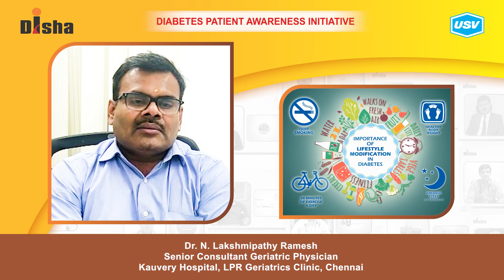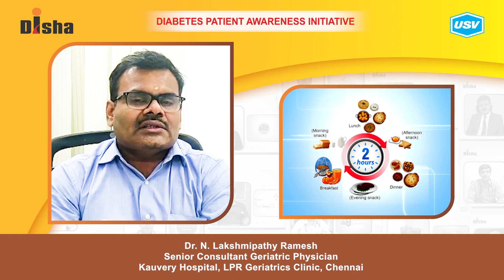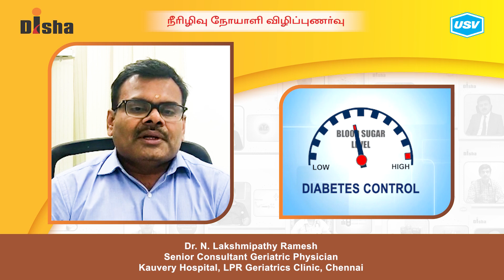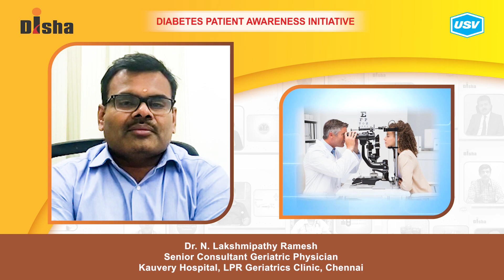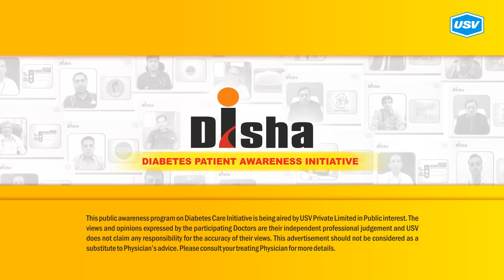Dr. N. Lakshmipathy Ramesh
Diabetes is one of the most dangerous and rapidly growing diseases in India. Dr. N. Lakshmipathy Ramesh, a leading Diabetologist explains about the following aspects of Diabetes in this video. Please watch and share!
0:00
Management of Microvascular and Macrovascular Complications
. 1:55
Relationship of eye with diabetes
. 3:32